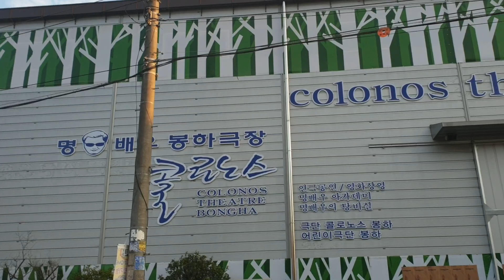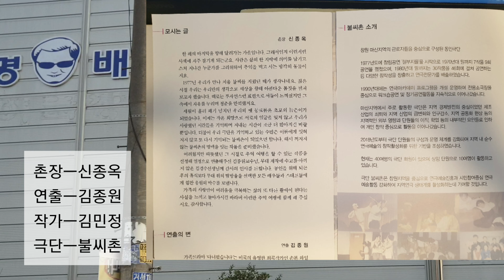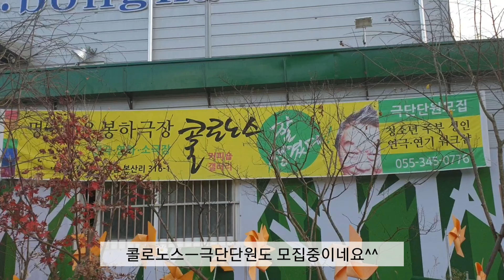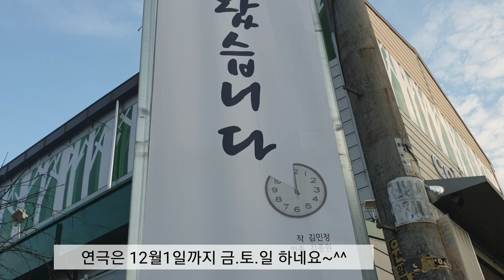[똑손TV - 연극, 명배우,봉하극장,콜로노스]다녀왔습니다/명계남/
좋아요♡구독♡알람은 제게 파워 에너지입니다~^^

연극 ' 다녀왔습니다 ' 보고 왔습니다^^

40,50,60 대가 공감할 수 있는 생활공감연극 이었구요~
눈물이 많이 나는 공연이었어요^^

제 친구가 배우로 나와서 자랑스럽고 뿌듯했던 공연이었습니다~^^

극단ㅡ불씨촌
극장ㅡ콜로노스
촌장ㅡ신종옥
연출ㅡ김종원
작가ㅡ김민정
배우ㅡ조용건,배은숙,신종옥,지석주,최명화,하정혜,이언주,김양언.

네이버Vㅡ똑손TV
네이버블로그ㅡ똑손
네이버밴드ㅡ여행을 누려
카톡ㅡlucky8226